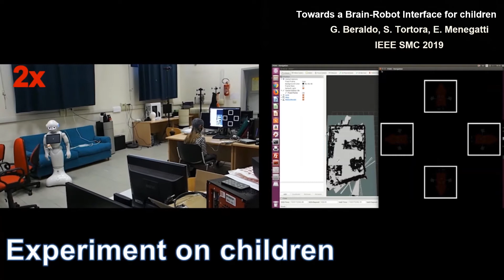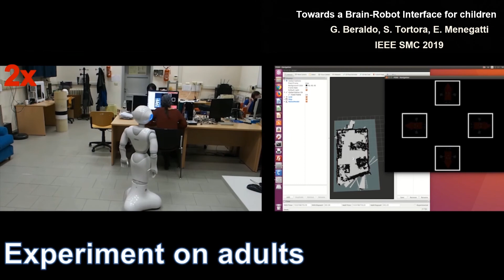Towards a Brain-Robot Interface for children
This video demonstrates the results of the paper "Towards a Brain-Robot Interface for children" by G. Beraldo, S. Tortora, E. Menegatti accepted at IEEE International Conference on Systems, Man, and Cybernetics 2019 (SMC 2019).

Abstract:
Brain-Computer Interface systems have been widely studied and explored with adults demonstrating the possibility to achieve augmentative communication and control directly from the users’ brain. Nevertheless, the study and the exploitation of the BCI in children seems to be limited. In this paper we propose and present for the first time a Brain-Robot Interface enabling children to mentally drive a robot. With this regards, we exploit the combination of a P300-based Brain-Computer Interface and a shared-autonomy approach to achieve a reliable and safe robot navigation. We tested our system in a pilot study involving five children. Our preliminary results highlight the advantages of using an accumulation framework, thanks to which the performance of
the children reached the 81.67 % ±12.7 on average in terms of accuracy. During the experiments, the shared-autonomy approach involved a low-level intelligent control on board of the robot to avoid obstacles, enabling an effective navigation also with a small number of commands.